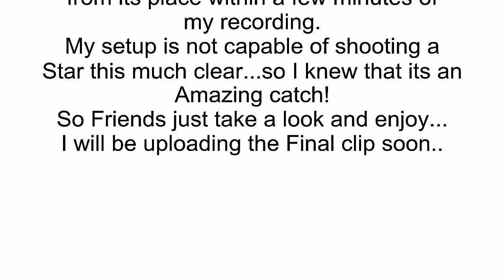Amazing Bright ufo over the Moon Part 1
Dear friends, I was astonished to see these bright objects stationed over the Moon's atmosphere and then it just got vanished. One of the two objects was very bright and as I took snapshots it seemed to change its shape and size. very weird but very interesting. this was not a full moon. just check this out.